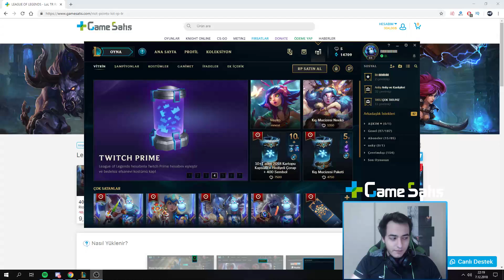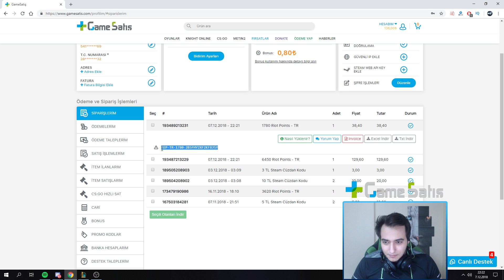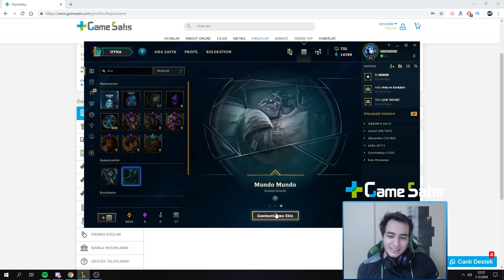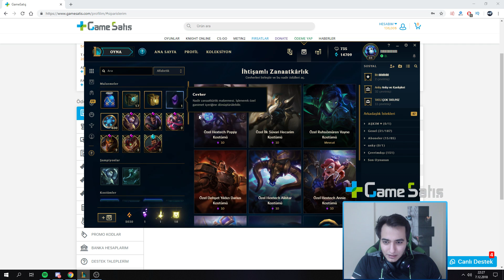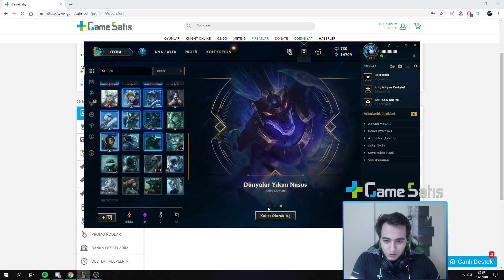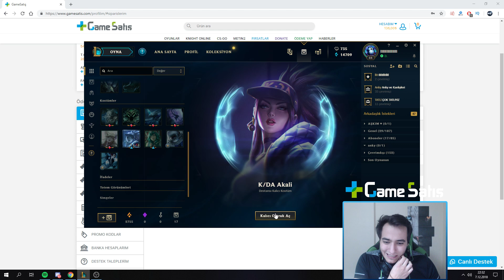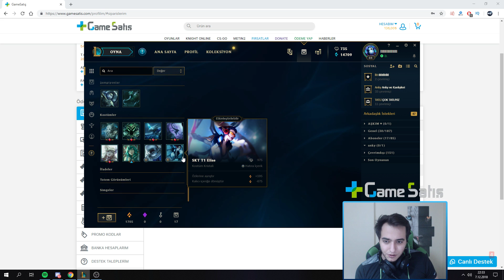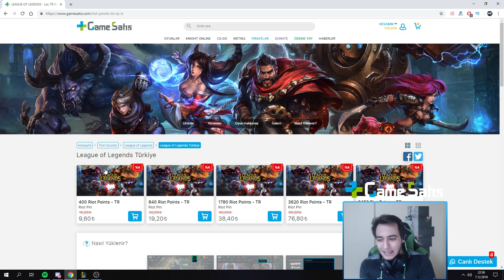KARTOPU KAPSÜLÜ AÇILIMI RP'Mİ İKİYE KATLADIM! // 400 TL DEĞERİNDE YILBAŞI ÇEKİLİŞİ